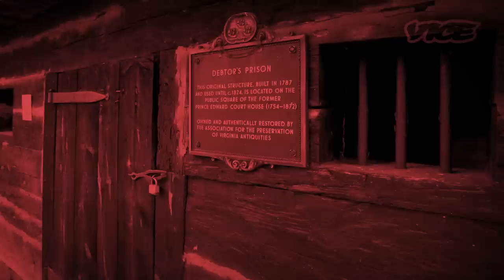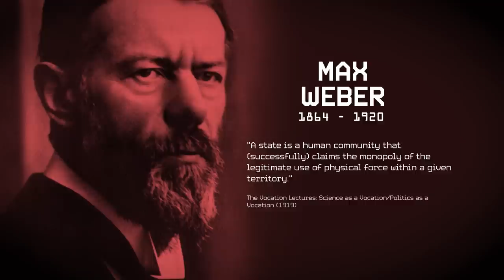The Tool Kit | The Laws of Capitalism Episode 4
The law is not always handed down from above, but often emerges from below, sometimes outside the courts.

Private owners of capital can harness the centralized means of coercion (like litigating in State courts) to make their rights effective.  But it can also be pursued in a more decentralized fashion, with parties picking the law and the forum.  Prof. Pistor surveys the various venues where legal claims are pursued, but also where law is constructed. The law and legal institutions are not static, but evolve and expand by an incremental process, usually driven by interested parties. It need not be by legislation - they can change the meaning of a law by renegotiating its interpretation and application.